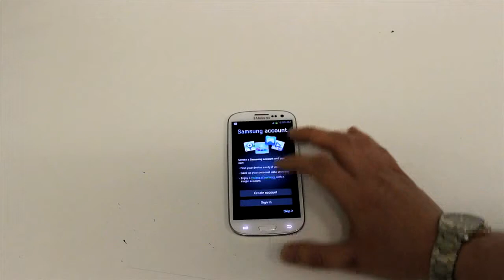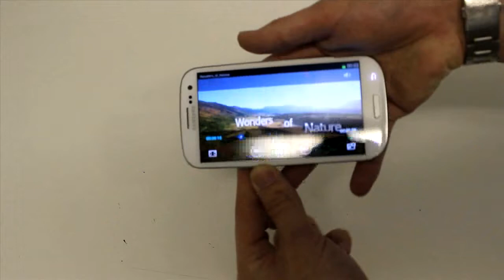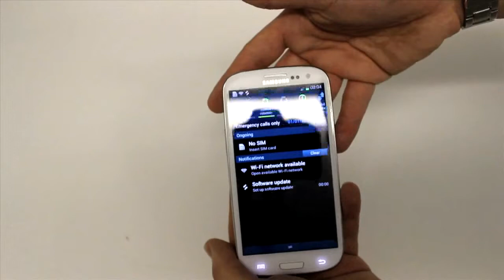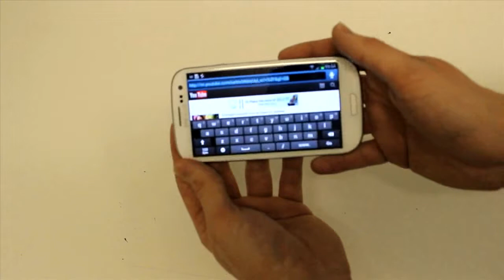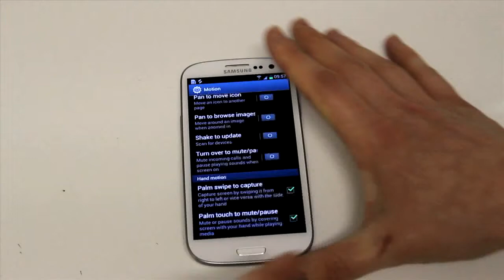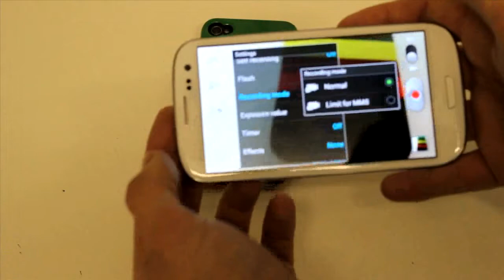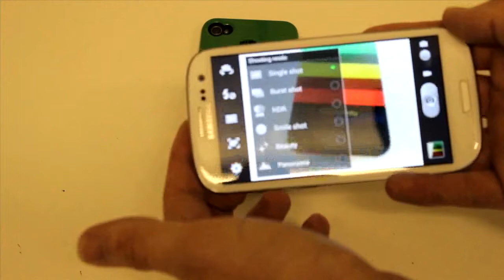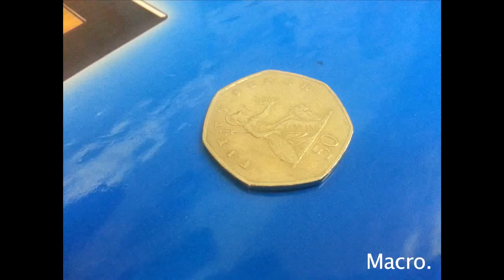Review of The Samsung Galaxy S3: Features and Specs, The Pro's and Con's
- Hi and welcome to this Samsung Galaxy S3 review video. Here you're going to find information nobody else is willing to share with you. You see, everyone is interested on this product, but very few know what I'm about to tell you.
Please visit the link at the beginning of this description to know more.